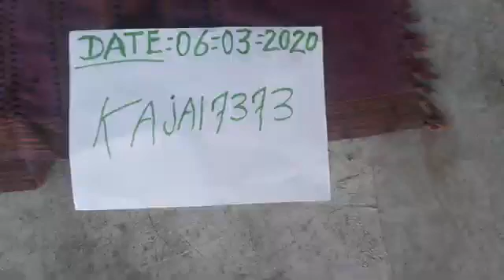Shank valampuri original available real